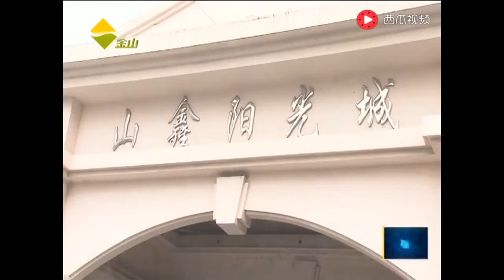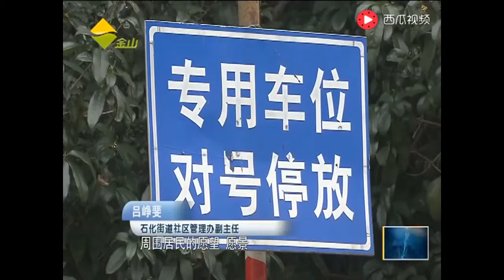积极建设五违建居村 为创建全国文明城区助力